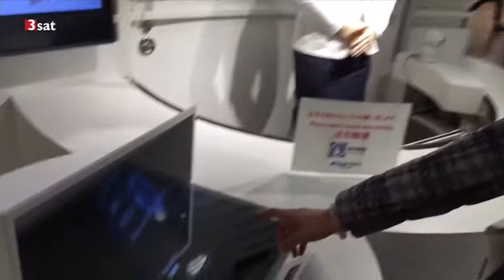Transhumanismus: 3Sat: Kulturzeit: 6.10.2016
Reportage von Christian Walther (SRF - "Kulturplatz") zum Thema Robotik / Transhumanismus. Interview-Ausschnitte mit Jürgen Schmidhuber und Sabine Haupt.